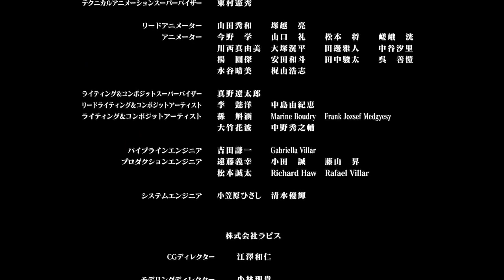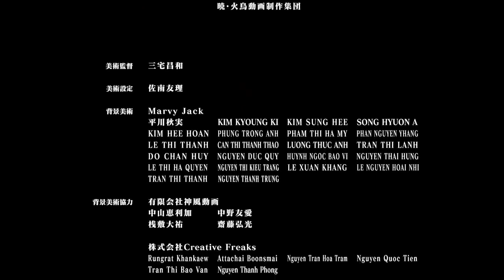TALES OF LUMINARIA EPISODE 2